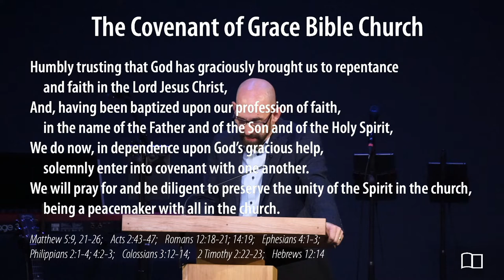Baptism & Membership - Smedly Yates - Grace Bible Church - 12/12/21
Series: Baptism & Membership